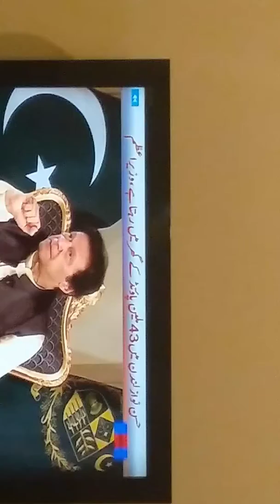Imran Khan Prime minister on dollar rate